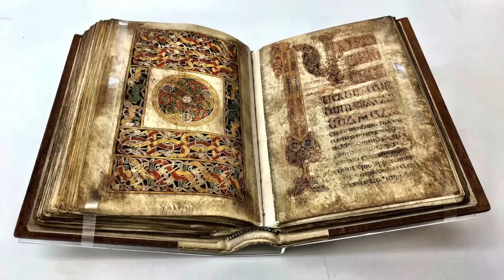Saint Columba with James Tunney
James Tunney, LLM, is an Irish barrister who has lectured on legal matters throughout the world. He is a poet, a scholar, and author of The Mystery of the Trapped Light: Mystical Thoughts in the Dark Age of Scientism plus The Mystical Accord: Sutras to Suit Our Times, Lines for Spiritual Evolution; also Empire of Scientism: The Dispiriting Conspiracy and Inevitable Tyranny of Scientocracy, TechBondAge: Slavery of the Human Spirit, and Human Entrance to Transhumanism: Machine Merger and the End of Humanity. His website is

James Tunney describes sixth century Ireland, often considered to be the beginning of the Dark Ages in Europe. It was then that Columba established a monastery on the remote Island of Iona. It became a center of learning and culture that kept Christianity alive in Europe after the collapse of the Roman Empire. Columba's biography contains many accounts of abilities that are consistent with contemporary parapsychological observations.

OTHER BOOKS :

James Tunney, The Mystical Accord: Sutras to Suit Our Times, Lines for Spiritual Evolution

James Tunney, Ireland I Don’t Recognize Who She Is

James Tunney, Blue Lies September